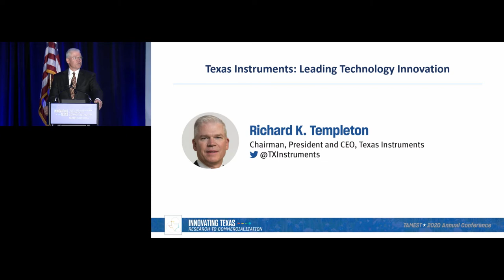TAMEST 2020: Texas Instruments: Leading Technology Innovation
Richard K. Templeton, Chairman, President and CEO, Texas Instruments